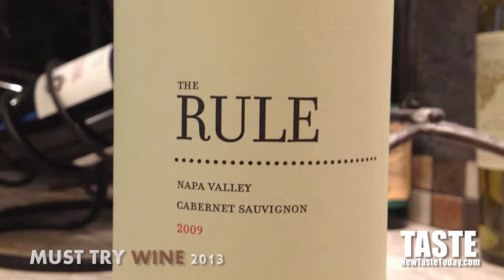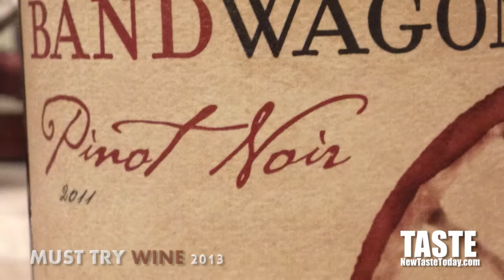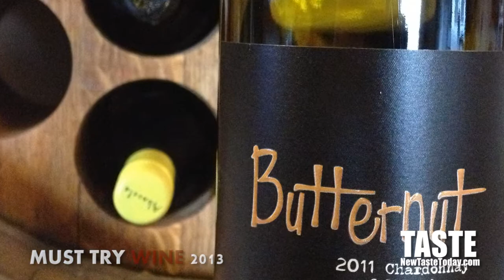BNA Wine Group Wine Reviews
We talk about 2009 The Rule Napa Valley Cabernet Sauvignon, 2011 Bandwagon Pinot Noir and the 2011 Butternut Chardonnay from BNA Wine Group.